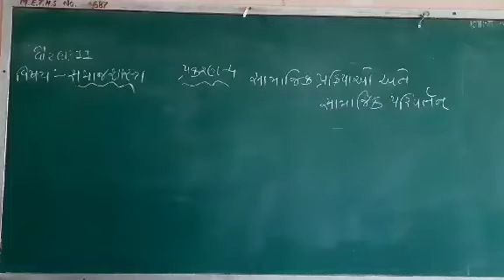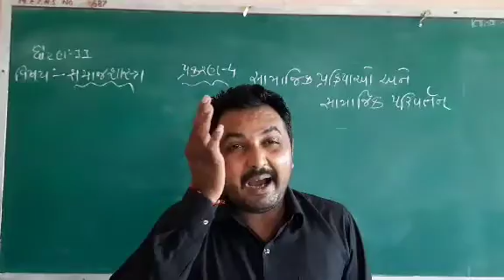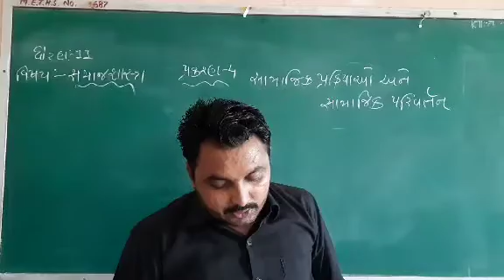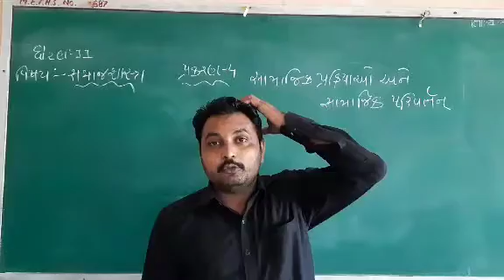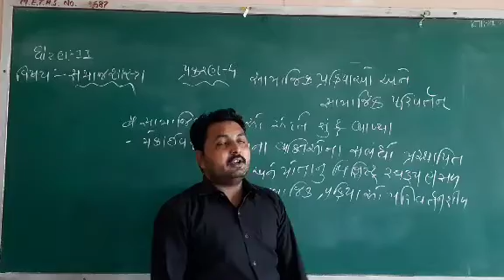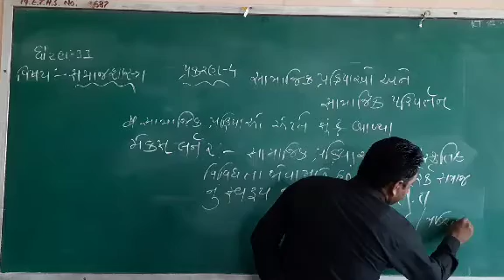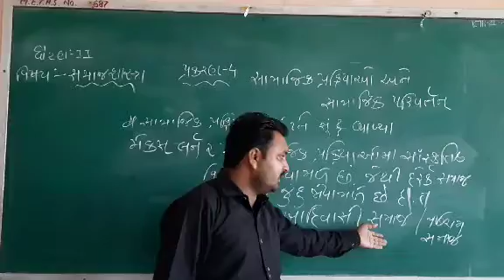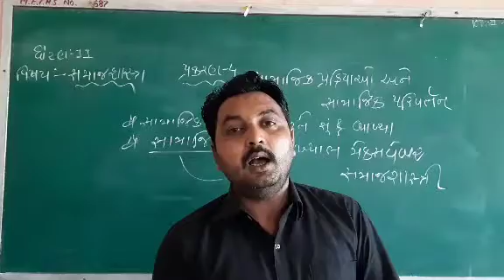ધોરણ 11 વિષય સમાજશાસ્ત્ર પ્રકરણ 4 સામાજિક પ્રક્રિયાઓ અને સામાજિક પરિવર્તન